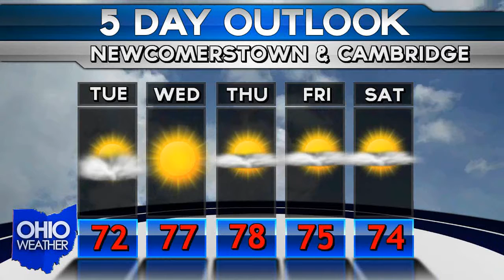Sept. 22nd OHIO WEATHER REPORT / FORECAST (DJ)